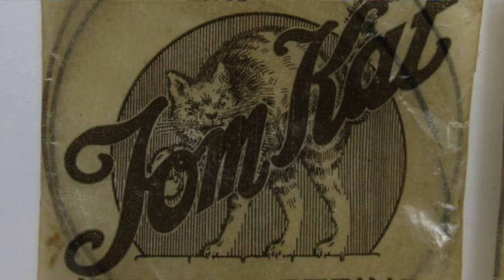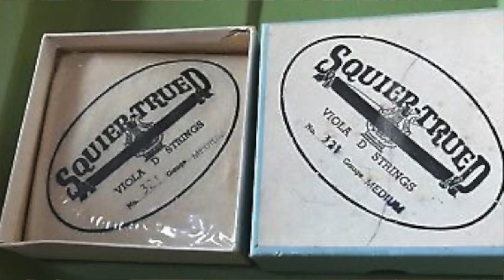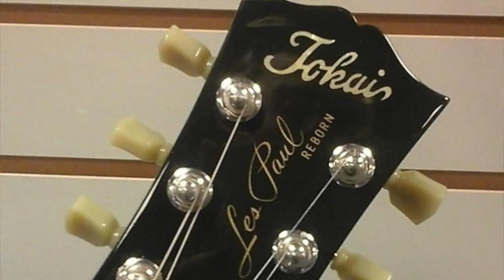The Surprising History of SQUIER by FENDER Guitars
Hey, guys!  I thought it would be fun to look at everybody's favorite budget brand, SQUIER!  The history goes back much further and is much more surprising than even I thought going into it.  Enjoy the ride!